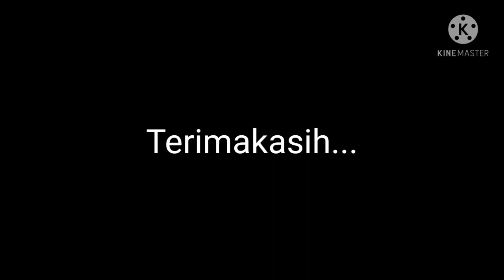Kursus Musik Organ Sistem Chord - Praktik Lagu - Kidung Jemaat No. 38:1 "T'lah kutemukan dasar kuat"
Lagu ini dimainkan oleh Chatrin Hasibuan selaku murid dalam kursus musik organ sistem Chord yang diajarkan oleh Evan Dongoran